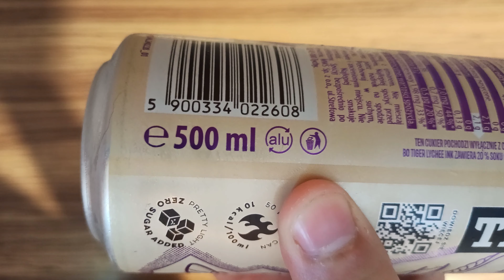Test Tigera (LYCHEE INK)